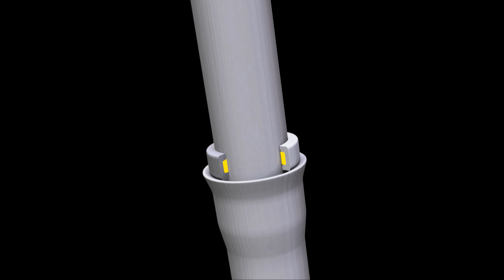How to Braze Aluminum - Brazing Aluminum Tubes with ChannelFlux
Learn how to braze aluminum!  ChannelFlux is a patented design integrating both brazing alloy and non-corrosive flux in one convenient, easy to use, and effective system. Offering design and performance superior to flux cored brazing products, ChannelFlux places flux in a protective channel that is visible and comes in direct contact with the base metals, eliminating the possibility of obstruction or hidden voids. Utilizing advanced polymer science, ChannelFlux has a ductile yet durable chemistry that keeps flux in place. Pre-placed, non-corrosive brazing flux provides reduced labor costs, eliminating the need for pre-braze fluxing and post-braze cleaning. Predetermined sizes reduce waste normally resulting from overuse of brazing alloy or brazing flux. Available in preforms, spooled wire and rod with a flexible design and availability for multiple applications, ChannelFlux is the high-performance, low cost aluminum brazing alloy. ChannelFlux brazing preforms are available in a wide range of shapes and sizes. Common applications include HVAC condenser coils, radiator coils, evaporator coils.  Can be used for aluminum brazing repairs in the field or for aluminum brazing in production.